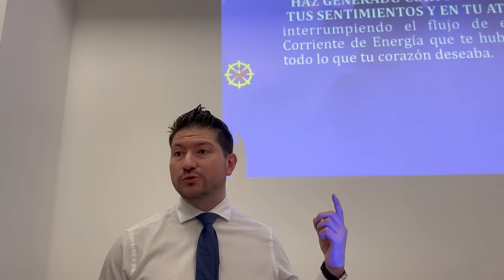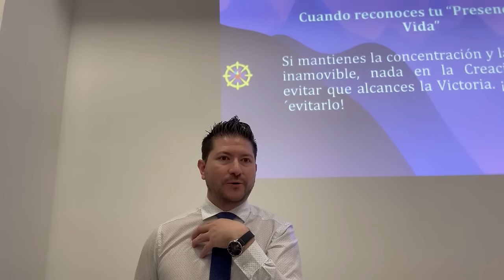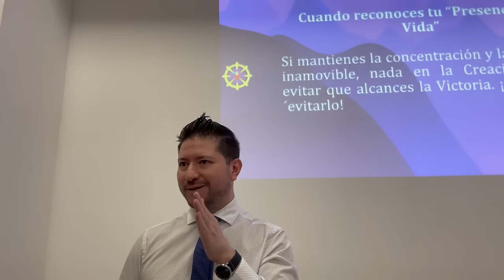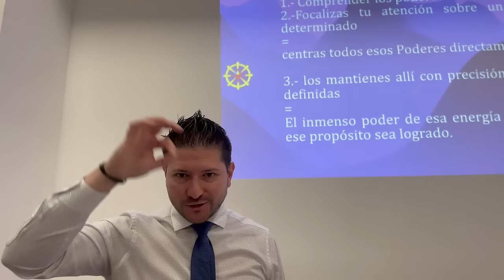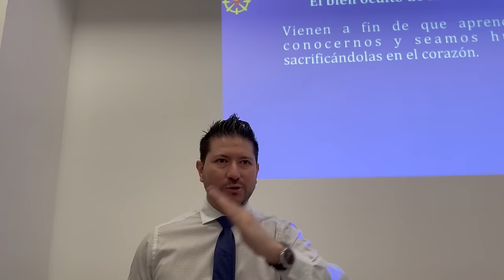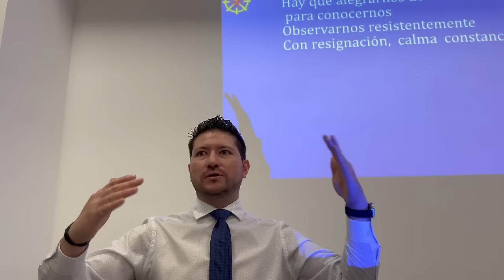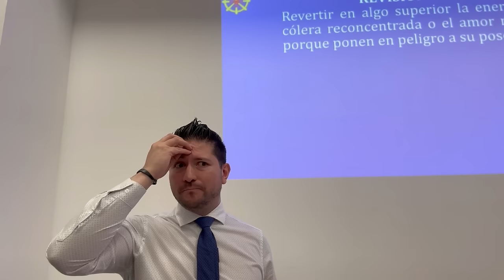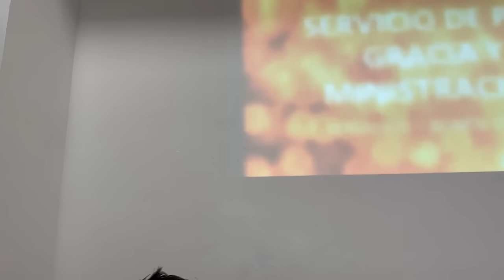EL ARTE DE LOS DECRETOS PARA TRANSFORMAR TU REALIDAD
¡Domina el arte de los decretos y transforma tu realidad! 💥

Concéntrate 🧘‍♀️ Define con claridad tu meta u objetivo y visualízalo con intensidad. ¡La clave está en la concentración extrema! 🔑
Decreta con furia 💥 No te contengas, decreta con pasión incendiaria desde lo más profundo de tu ser. Grita tus deseos al universo. 🗣️
Armonízate primero ⚖️ Observa y transmuta tus pensamientos y emociones discordantes antes de decretar. La llama violeta es tu mejor aliada. �violeta
Agradece por adelantado 🙏 Da las gracias al universo por cumplir tus deseos, aun antes de que se manifiesten. ¡La gratitud atrae milagros! ✨
Persistencia incansable 💪 Reitera tus decretos varias veces al día con la misma intensidad. ¡No te rindas hasta que lo consigas! 🏆
Enfócate en lo positivo ☀️ Dirije tu concentración hacia lo elevado, lo bello y lo divino. Aparta tu mirada de lo negativo.
Observa, no juzgues 👁️ Sé un espectador objetivo de tus pensamientos y emociones sin criticarlos. Esa es la verdadera humildad.

🔴🎙TRANSMISIONES DIARIAS  en:
ht.ly/fuTt30rvfRL